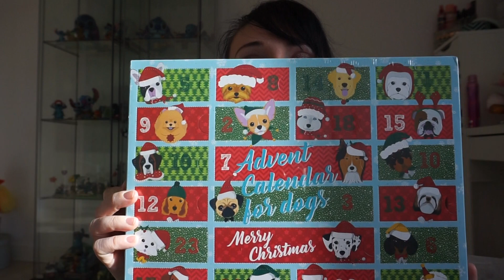Haul: Action, Gifi, Saga, Undiz